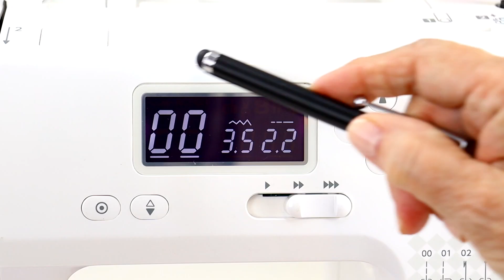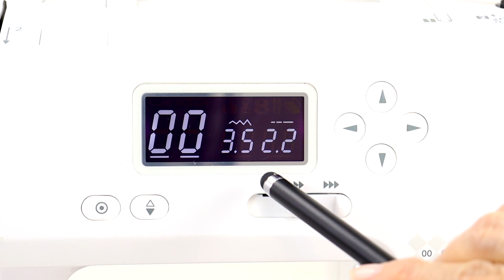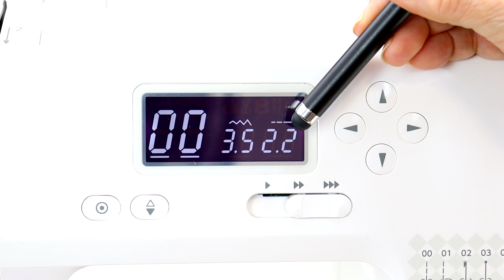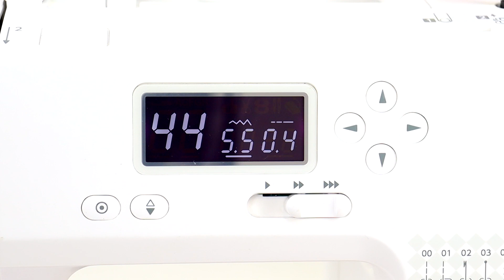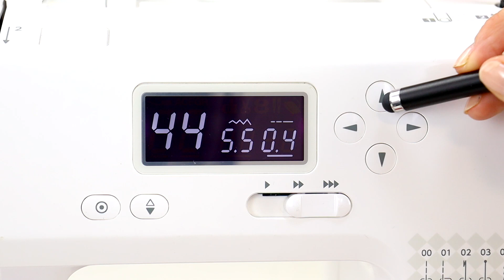Conhecendo a máquina eletrônica 1050DC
A 1050DC da Janome é uma máquina de costura eletrônica com 50 tipos de pontos e muitas funções!

Nesse vídeo mostraremos os recursos da 1050DC.

Janome, Apaixone-se! ❤️